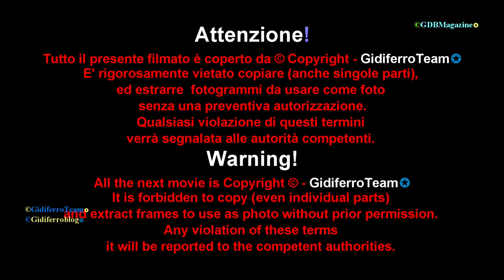Miss Red Carpet 2020 Finale Nazionale -Jesolo - Venezia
Jesolo-Venezia, martedì 1° Settembre. Sole Altarozzi, giovanissima Modella romana, si aggiudica il titolo di "Miss Red Carpet 2020...